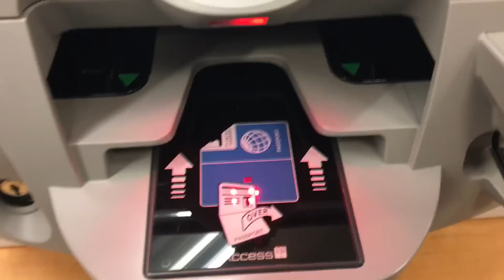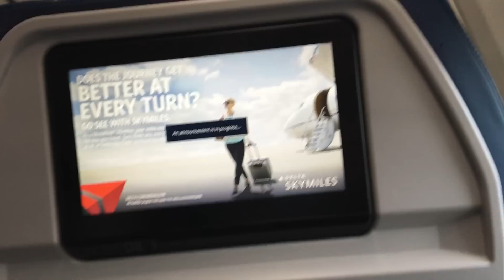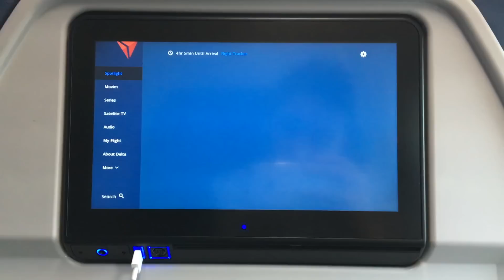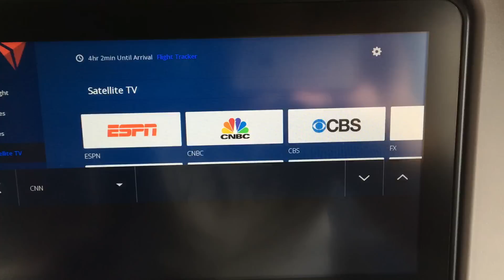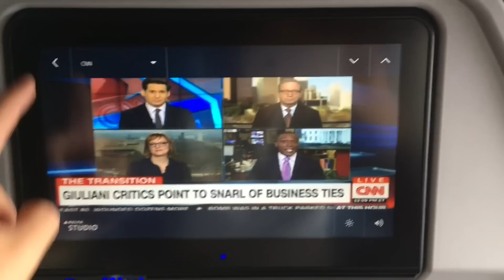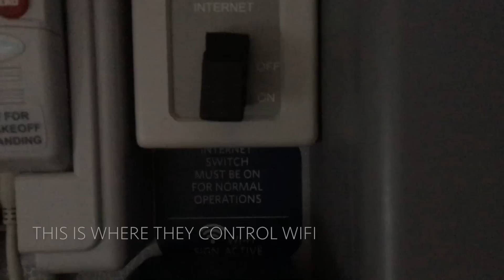Delta 737-900ER | First Class | SEA-ATL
This is the third video of my Delta series report. I was traveling from Seattle to Newark with a transfer in Delta’s hub at Atlanta. This is the flight from Seattle to Atlanta. The flight was operated by a Boeing 737-900 ER plane. As always, we had a full cabin and there are some noticeable differences between this flight and the one I reviewed earlier.

The boarding process was really efficient and there are crew standing beside the closet hanging the coat for passengers which is really nice. As usual, welcome drinks are ordered once First Class passengers are seated. There are no alcohol served on the ground the only alcoholic drink Delta provide for domestic First is beer. This time we had a Seattle based crew, overall the performance is above average. The meal service had a little delay perhaps there were problems with the oven but the food is edible. Anyway, l was still satisfied with the experience consider how much l paid, (410USD Oneway). l might prefer Delta with other U.S carriers but with this price it is unarguably the best value you could have.

Keep tuned for my last sector from Atlanta to Newark on MD-88!